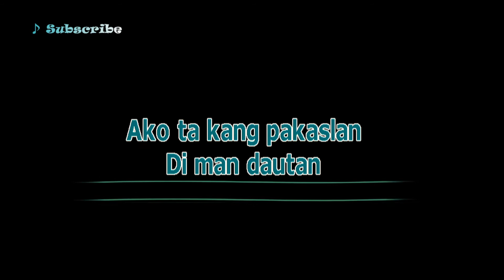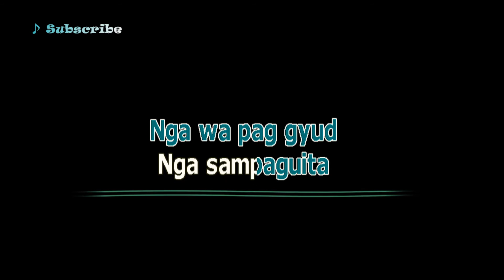DALAGITA BISAYA SONG - Milyo Naryo (Karaoke Bisaya Song)